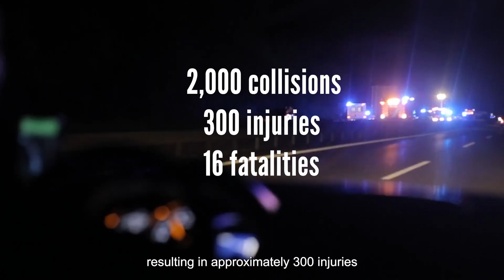New technology to increase road safety in Halifax Regional Municipality.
(Music playing.)
(Footage of collision scene at night with flashing lights.)
(2,000 people killed, 165,000 injured on screen.)
(Voice of Cpl. Lisa Croteau.) Each year in Canada, approximately 2,000 people are killed, and a further 165,000 are injured on our roadways.
(Footage of Cpl. Murray Smith at a traffic stop.)
(Footage of damaged car being pulled on to flatbed tow truck.)
(Footage of person walking away from police car with lights on at collision scene.)
(Footage of emergency vehicles with lights flashing arriving at a collision scene.)
(Voice of Cpl. Lisa Croteau.) In RCMP coverage areas within the Halifax Regional Municipality, there are approximately 2,000 motor vehicle collisions each year, resulting in approximately 300 injuries and 16 fatalities.
(Footage of car turning left at a snow-covered intersection.)
(Footage of cars driving on roadway.)
(Footage of an RCMP car.)
(Aerial footage of collision scene on highway.)
(Footage of collision scene at night.)
(Footage of the front of an unmarked police car with lights flashing.)
In 2018, Halifax Regional Municipality began working with stakeholders, including the RCMP, to develop its strategic road safety plan. This plan aims for a 20% reduction in fatal and injury collisions within five years. The RCMP is committed to playing a key role in achieving this goal.
(Cpl. Murray Smith appears on screen inside his office.)
Regularly, members of the public express concerns about what they see as problematic
traffic areas, intersections, and the need for increased police presence. However, because
we can't be everywhere at once, we need to use our resources strategically. To help us do
this, the Halifax District RCMP has acquired two traffic survey devices. These devices will be
periodically placed throughout the RCMP's coverage areas in locations where potential
traffic issues have been reported.

(Cpl. Murray Smith appears on screen next to police car.)
(Footage of Cpl. Murray Smith conducting a traffic stop.)
Aggressive driving is one of the top four causal factors of collisions on Nova Scotia roads, and the RCMP is committed to making our roadway safe. This equipment will allow us to collect accurate and quantitative information so that we can analyze it and then deploy our resources to have the most beneficial impact on traffic safety. The equipment will be used in all RCMP coverage areas within the HRM. Exact locations will be determined by public complaints of traffic issues, as well as police observations of traffic patterns in given areas.
(Cpl. Murray Smith appears on screen inside office.)
They will record the date, time, place, direction of travel and speed of all traffic movement.
We will then analyze this data and look for traffic patterns, which will help us identify and
efficiently respond to dangerous driving patterns in the community. These are not traffic
cameras, and they don't allow us to identify anyone. They are merely raw data collectors
designed to assist us in our goal of keeping our community safe.
(RCMP signature)
(RCMP copyright)
(Canada wordmark)